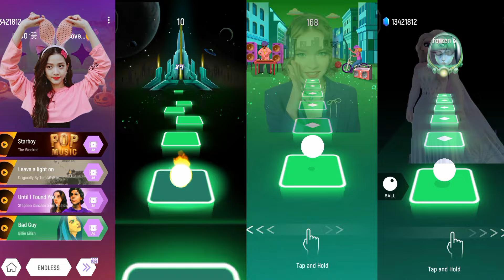jisoo Dance VS Anna dance VS Emma Myers VS frozen dance tiles hop edm rush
Here you'll find  very exciting videos and a free friendly content ! If you enjoy videos of gaming, you are at the right youtuber.